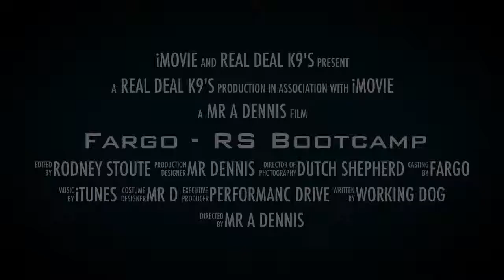Dutch Shepherd training trailer